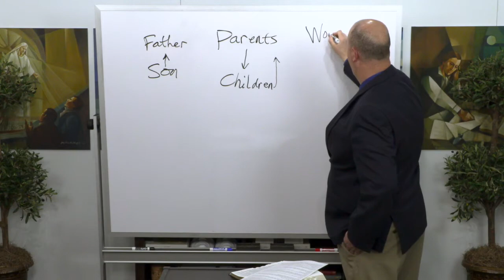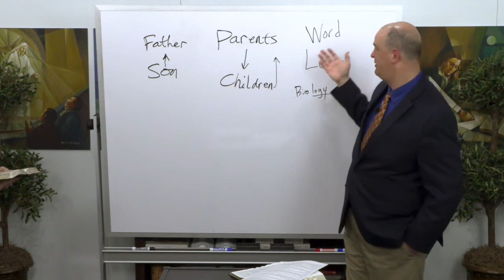Word - Word Study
Taylor Halverson does a word study on "Word"